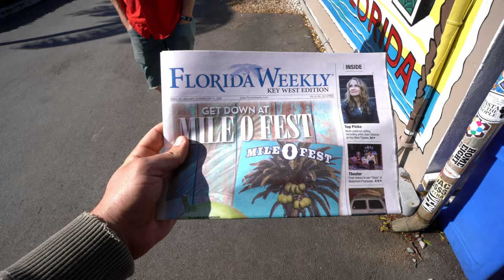Last day at Mile-0-Fest 2020 | VLOG¹ 12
Day 4 of Mile-0-Fest in Key West, behind the scenes.

I'll be posting for all 4 days we're here! See you at the show.

Our Company:
ThiemFilms.com

Shot On:
RED Epic W Helium 8K
Sony A7riii
Sony Zeiss 24-70mm f2.8
Sony 85mm 1.4
Graded with OSIRIS, my brain, and Film Convert.